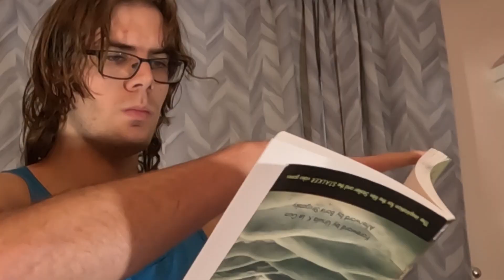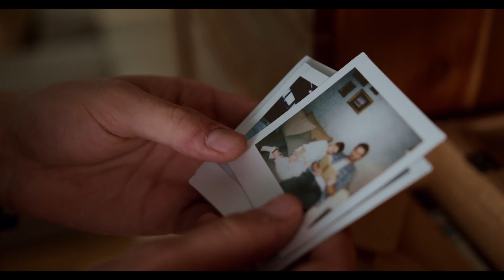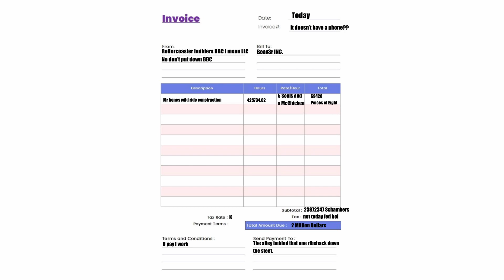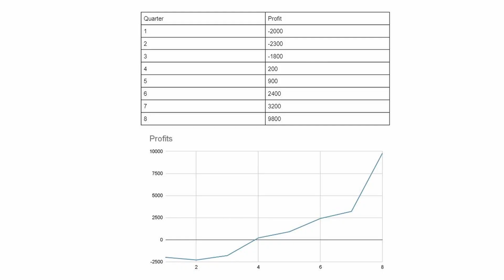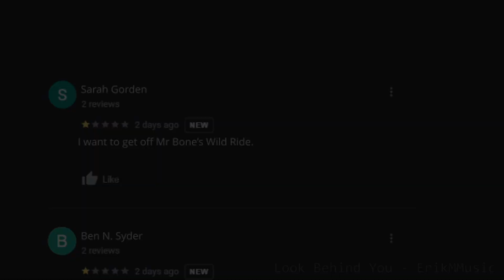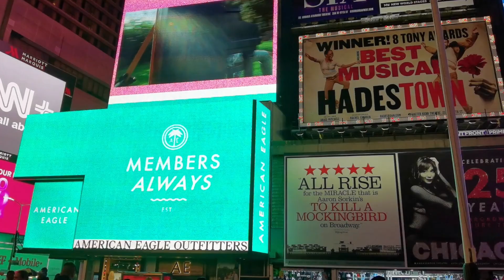Creating The Worst Park Ever | Parkitect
Today we're on a mission to make as much money as possible in parkitect! the game about building parks and making money! Although this doesn't go as well as I was hoping for. It makes for a rather chaotic episode in my park. Watch as I implore legendary rides to assist me in my goal, although my patrons don't seem to be too fond of them. Not to worry though I have a plan for that...

i want to get off mr bones wild ride

GREAT MUSIC

Scary song
RollerCoaster Tycoon 2 Horror Orchestra Version -  Phillip Schlosser

Suspenseful song
Look behind you - Erik M Music